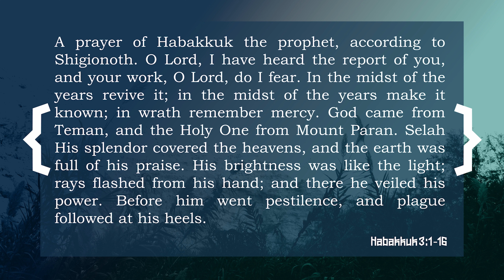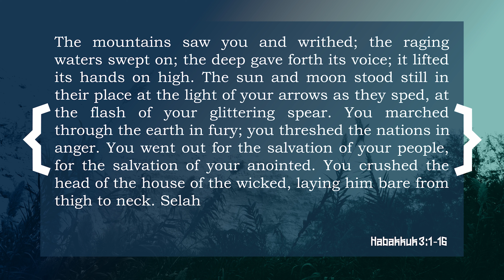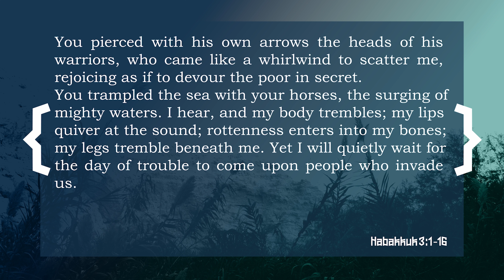God is Good (Warman) | 2022-02-06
Mark Janzen's sermon from Habakkuk 3:1-16 as preached for our series in Habkkuk series even though at the Warman Legends Centre with Grace Fellowship in Warman, SK.